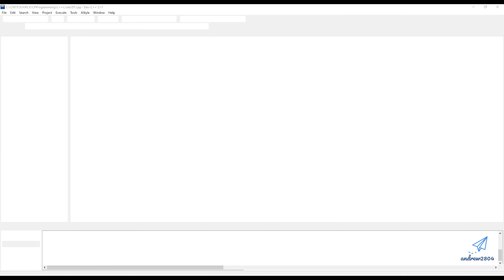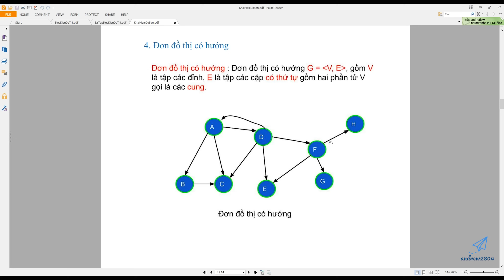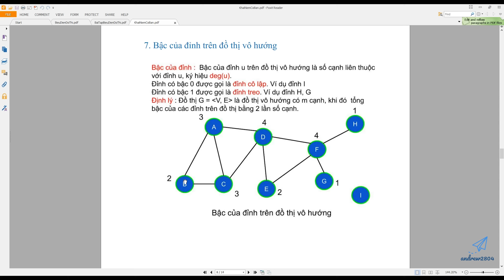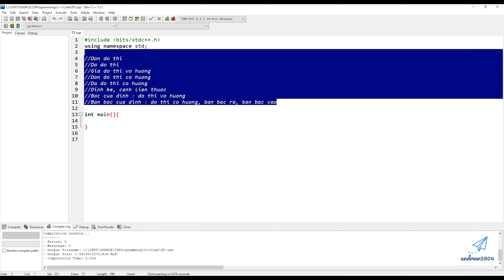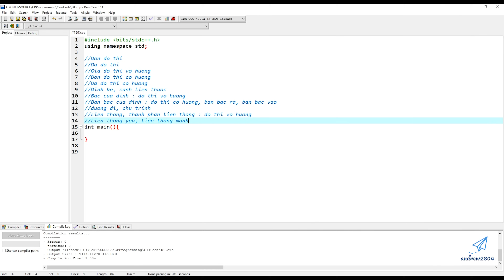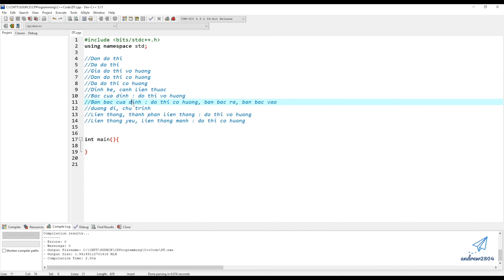#1 [Lý thuyết đồ thị | Toán rời rạc]. Các Khái Niệm Cơ Bản Của Đồ Thị | Lý Thuyết Đồ Thị Bài 1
Để học được series này, bạn cần thành thạo ngôn ngữ C++ và có kỹ năng cài đặt thuật toán tương đối tốt, quen thuộc với thư viện STL, các bạn có thể học tại
Nội dung video cung cấp các định nghĩa về đồ thị :
Đơn đồ thị vô hướng
Đơn đồ thị có hướng
Đa đồ thị vô hướng
Đa đồ thị có hướng
Giả đồ thị
Bậc của đỉnh, bán bậc ra, bán bậc vào
Đường đi trên đồ thị, chu trình
Đồ thị liên thông, thành phần liên thông
Đồ thị liên thông mạnh, yếu

© Copyright 28Tech